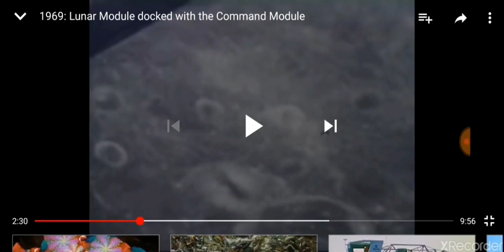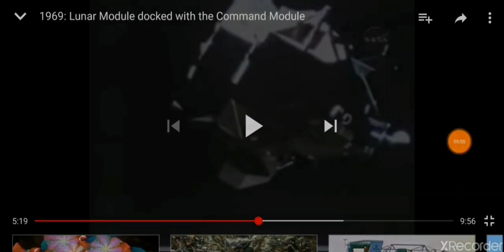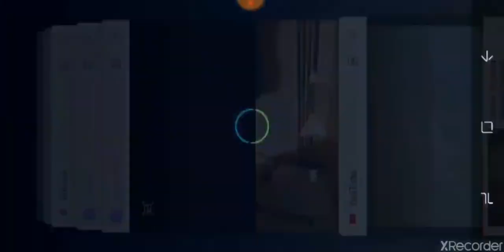Flat Earth: The Moon landing gets flattened by Leo.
The most ridiculous pantomime of all time.